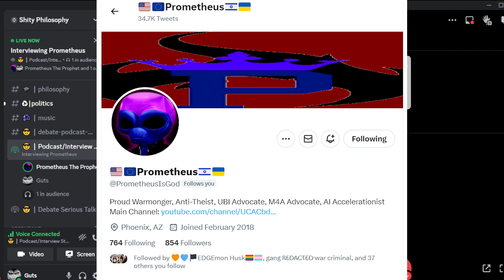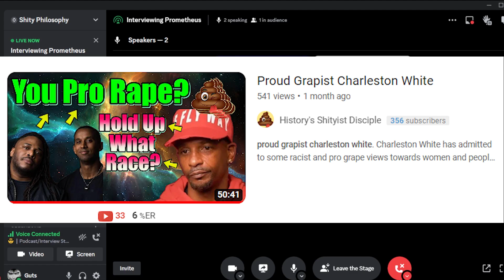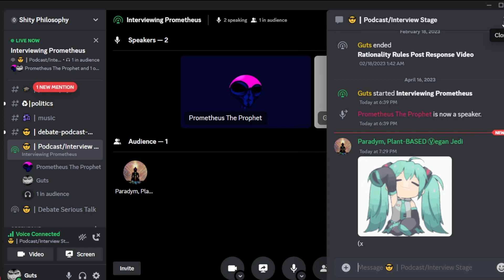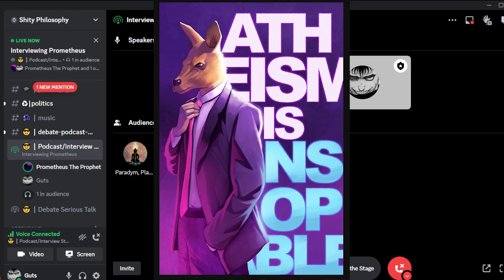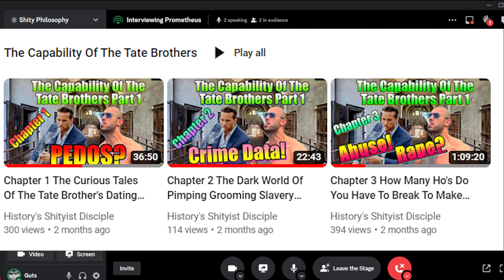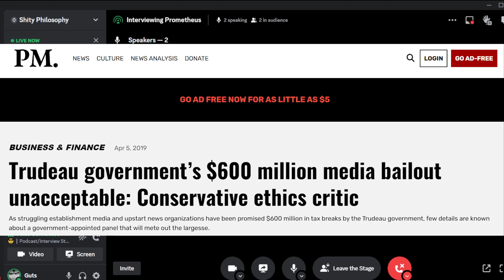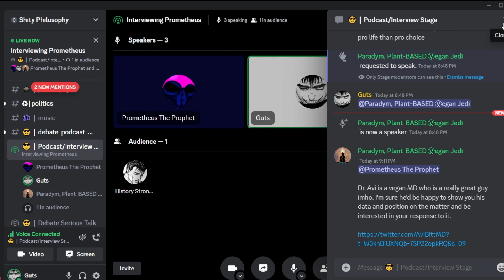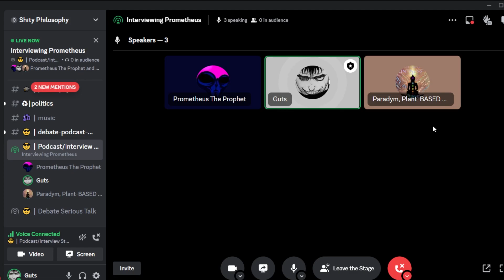Changing Youtube Communities, UBI, With Prometheus The Prophet HSDP#17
Changing Youtube Communities, UBI, With Prometheus The Prophet HSDP#174
This is not an endorsement of Nightmare Fuel I had a falling out as his audience.

0:00:00 - 0:02:50 Intro
0:02:50 - 0:47:34 The Rise Of Political Cultural Communities 2014 - Current
0:47:34 - 59:35 Intellectual Honestly And Religion And Dating
0:59:35 - 1:08:46 - Rage After Storm
1:08:46 - 1:11:45 Devon Tracy Breaking Bad Past Doxing
1:11:45 - 1:18:41 Inspirations As Creators Regarding Atheism
1:18:41 - 1:24:02 The Apathy Pill & Grifters
1:24:02 - 1:50:27 Religion As A Philosophy
1:50:27 - 2:04:16 Talking Politics USA And Canada
2:04:16 - 2:25:41 Paradym Joins The Abortion Subject
2:25:41 - 2:44:43 Talking More About UBI
2:44:43 - 2:46:46 Ending
Prometheus @PrometheusIsGod

00:17:00 Number of applications for asylum in the European Union from 2014 to 2021

00:17:04 5 - Refugee Waves and Crime: Evidence from EU Countries

00:17:10 Refugee crisis

00:17:20 European opinions of the refugee crisis in 5 charts

00:17:49 LGBT Hate Crime On The Rise

00:20:09 Why I Am Still An Anti-Feminist - TFF 2.0

00:21:43 Monogamy reduces major social problems of polygamist cultures

00:21:51 The puzzle of monogamous marriage

00:24:27 Proud Grapist Charleston White

00:24:39 Intermarriage in the U.S. 50 Years After Loving v. Virginia

00:34:42 On my other media platforms

00:40:26 Yogioabs Believes You Can't Gape Your Wife

Type into duck duck go with a E
00:44:07 Does S@xual History Affect Marital Happiness?

00:52:23 Religion Is Like A Drug
What religion does to your brain
Religious experience activates same brain circuits as 's@x, drugs, and rock 'n' roll'
Reward, salience, and attentional networks are activated by religious experience in devout Mormons

1:02:08 How Daryl Davis Inspired More Than 200 White Supremacists To Change And How His New Platform Will Help Spark Meaningful Dialogue

1:14:01 Correlations With HomoS!@xuality
UC Berkeley Psychologist Finds Evidence That Male Hormones In The Womb Affect S-@xual Orientation
Transgender brains are more like their desired gender from an early age
Does Maltreatment in Childhood Affect S@xual! Orientation in Adulthood?

Search duck duck go
1:17:19 Statement on Conversion Therapy
IRCT

1:29:10 What If There Is Only One God

1:34:22 The Capability Of The Tate Brothers Playlist

1:38:41 My Videos About God

1:53:15 Example Of Trudeaus Professionalism
Fact Check-Trudeau’s joke about paying media is taken out of context
Trudeau government’s $600 million media bailout unacceptable: Conservative ethics critic

2:33:46 Introducing Chat GPT

2:37:18 Negative income tax

2:39:27 Scott Santens UBI Advocate

2:43:24 Zoltan Istvan UBI Advocate